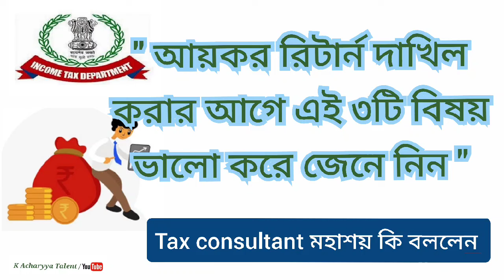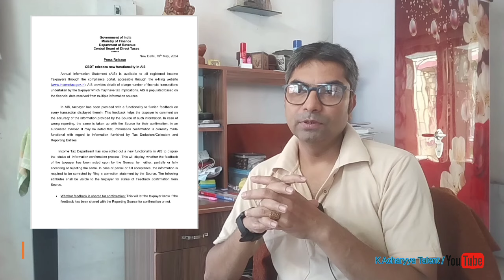🔥🔥Income tax return filing latest update || আয়কর রিটার্ন দাখিল করার আগে এই ৩টি বিষয় জানা জরুরী